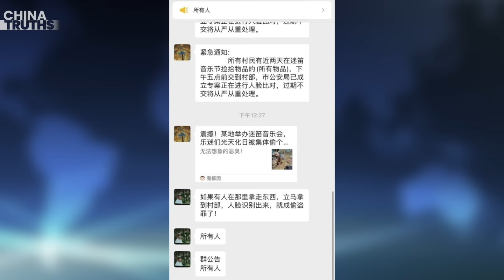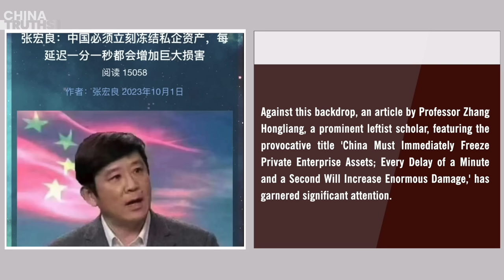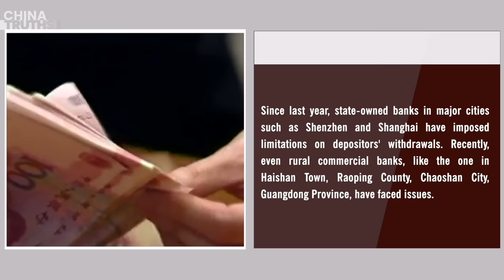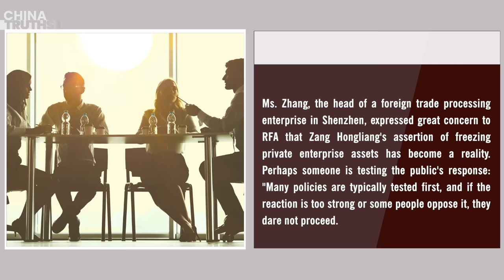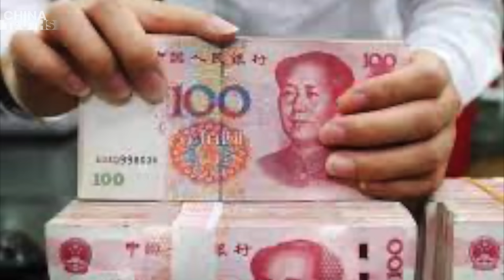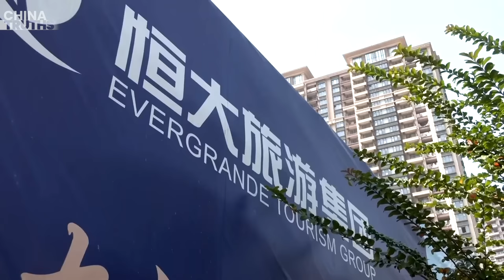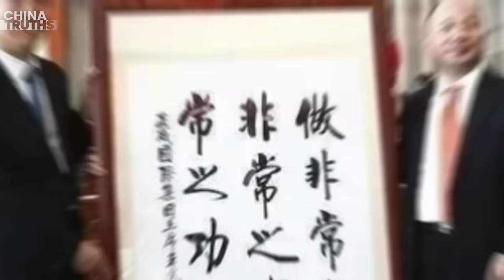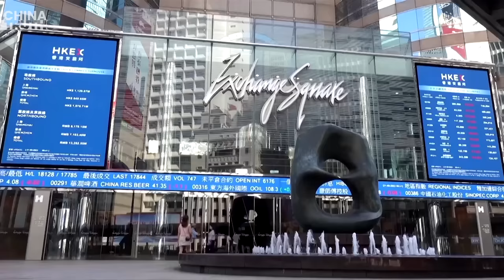Economic Crisis: Organized Theft Surges; China Enters An Era Characterized By Wealth Confiscation?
Massive Theft Of Property At Henan Music Festival Sparks Viral Trend
An Article Calls For Urgent Freezing Of Private Enterprise Assets: People Are Worried That The CCP Will ‘Kill’ Everyone
Chinese Tech Talent Increasingly Leaving, Not Necessarily For The United States
Another Abandoned Industry In China: Xi's Impromptu Governance Leads To Failure
Female Writer Criticizes Xu Jiayin: He Doesn't Know His Worth And Lives A Luxurious And Indulgent Lifestyle